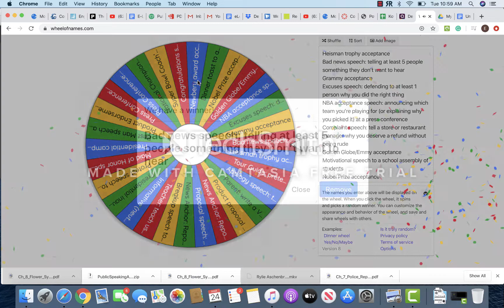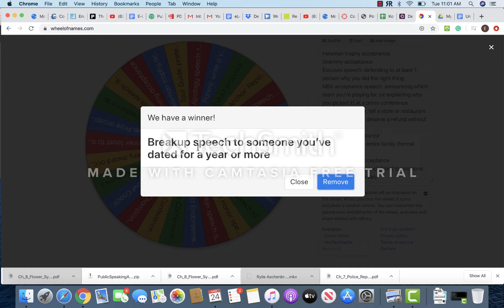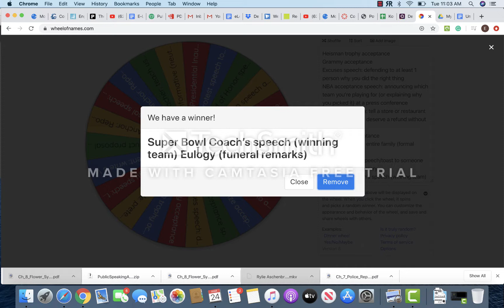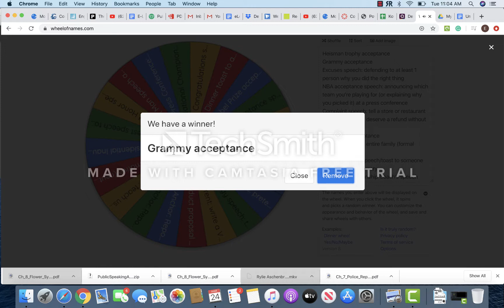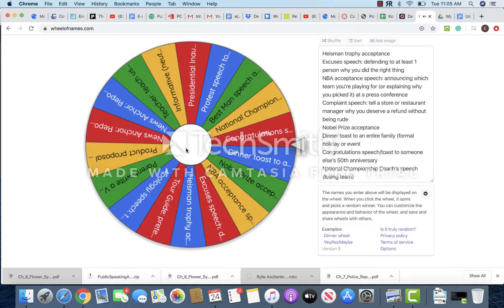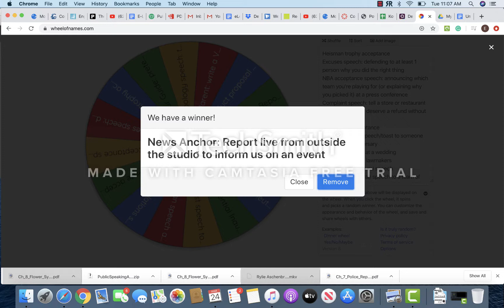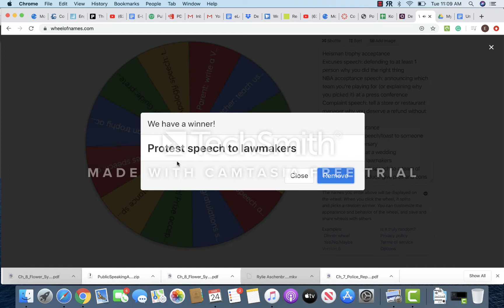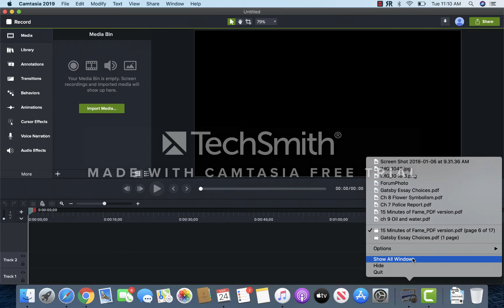"15 Minutes of Fame" Speech Selections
Speech 8 - Laville Junior High School